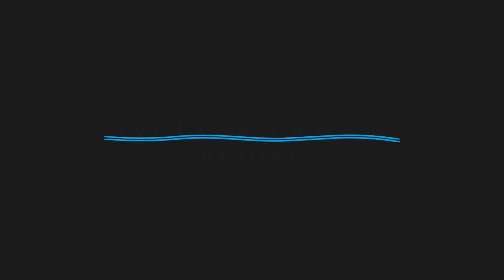Two Creeks Crossing Resort